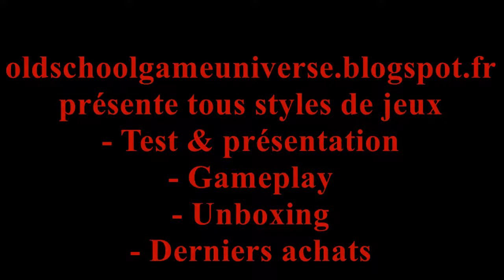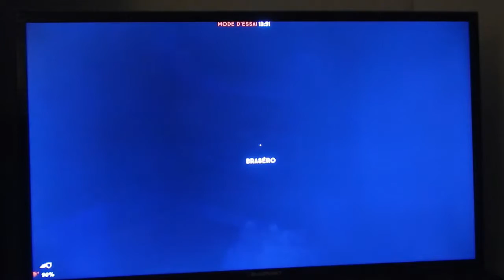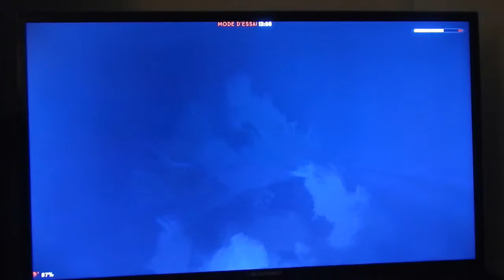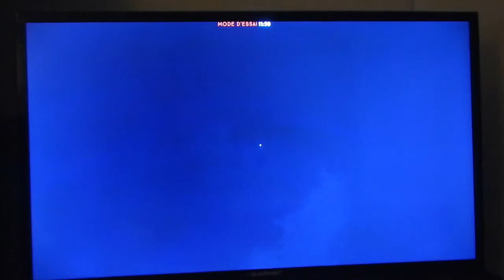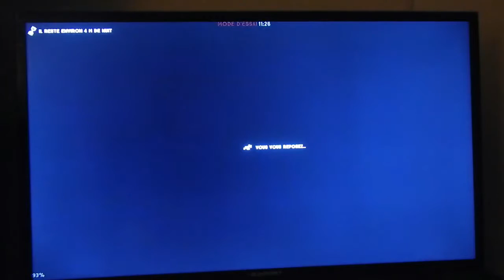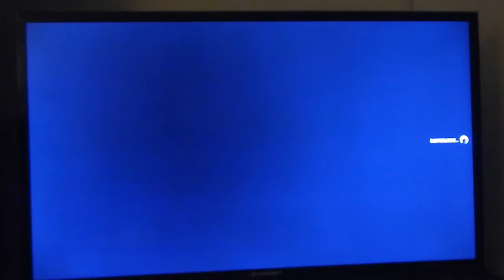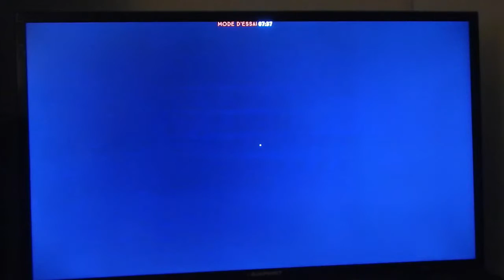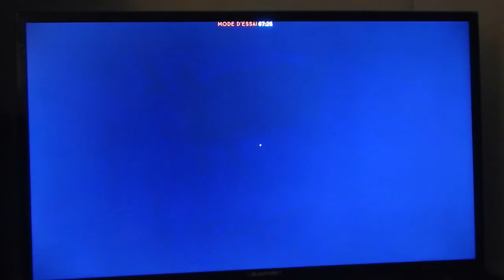THE LONG DARK découverte 2/4 [Période d'essai Xbox One] oldschoolgameuniverse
présente la seconde vidéo découverte de The Long Dark sur Xbox One.